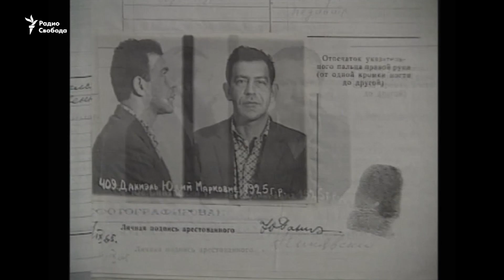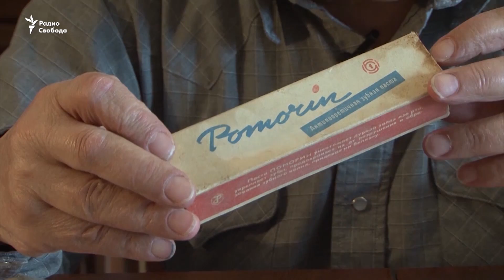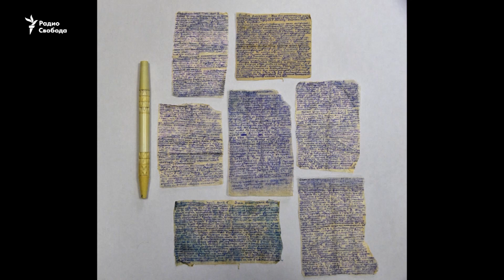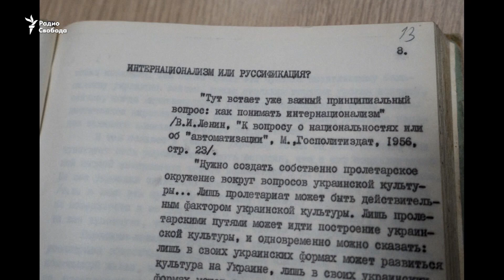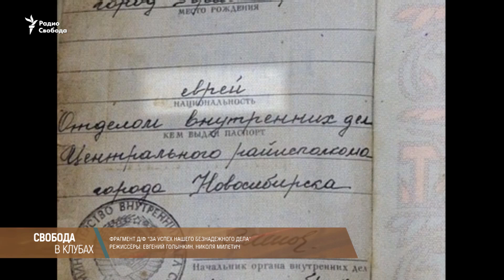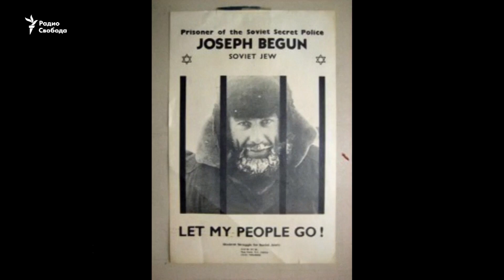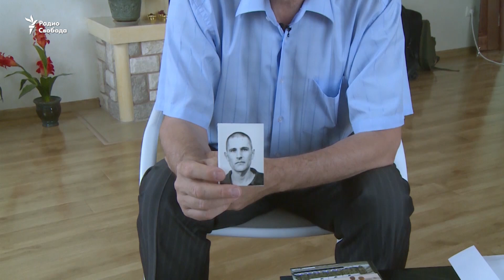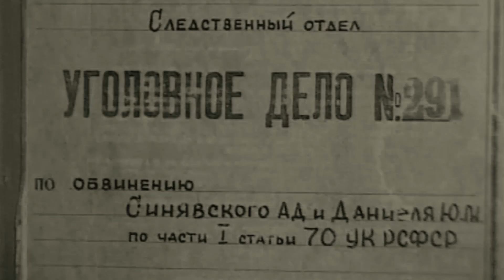Свобода в клубах. "Ничего героического"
Документальный фильм о диссидентах “За успех нашего безнадежного дела”.  Обсуждают автор фильма Николя Милетич, журналист агентства “Франс пресс”, участница движения диссидентов и Фонда помощи политзаключенным  Вера Лашкова, сотрудник Международного Мемориала Екатерина Мельникова, продюсер Евгений Гиндилис, режиссёр  Евгений Голынкин, Алексей Макаров Общество Мемориал. Ведёт программу Елена Фанайлова.